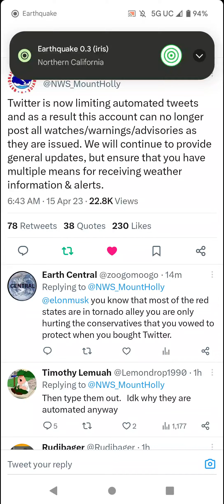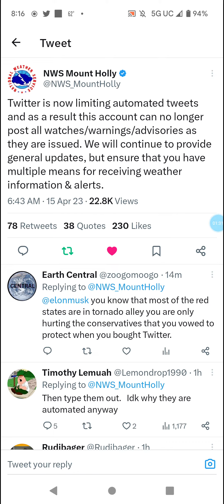My Channel Will Never Be the Same After Elon Musk Did This